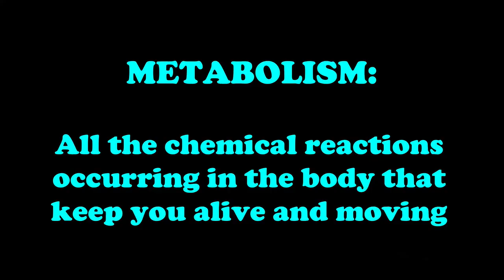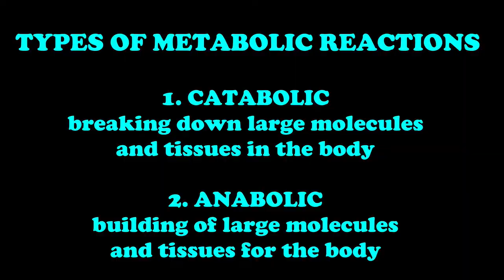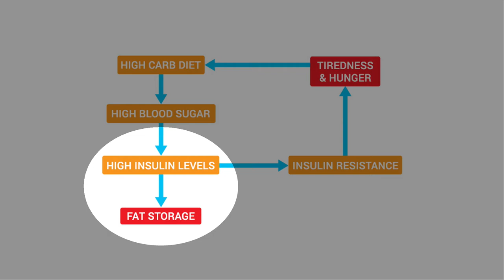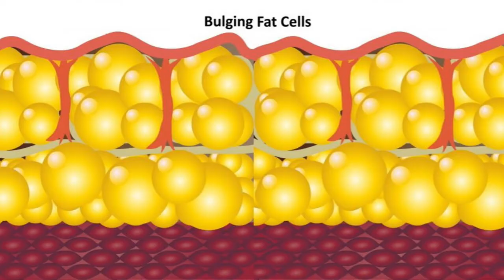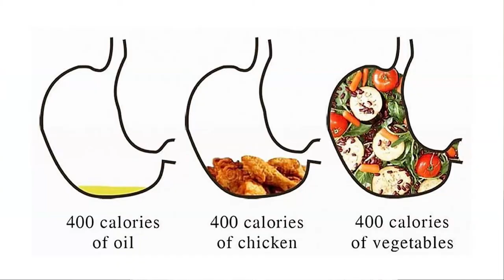Insulin - The Master Key | RealNutritionMD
I don’t know about you, but January always feels like a new beginning.  And with beginnings come opportunities to establish goals.  Like everything in life, successful execution and outcomes are largely determined by the preparation we do… and a lot of this prep involves education.

If your goal is health and fitness focused, learning about insulin is critical when it comes to deciding how to shape your nutritional needs, optimizing your results, and preventing any unnecessary spinning of your wheels.

To health and balance,
Harry J. Cerezo
RealNutritionMD

*** The information presented in this video is not intended or implied to be a substitute for professional medical advice, diagnosis, or treatment. All content (including text, graphics, images, and information) contained in this video is for general informational purposes only and does not replace a consultation with your own medical/healthcare professional ***